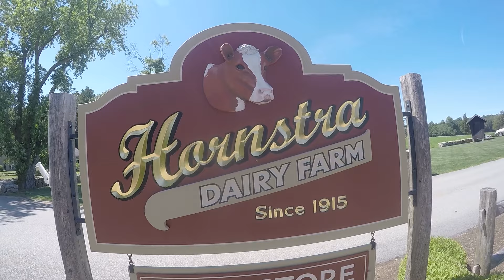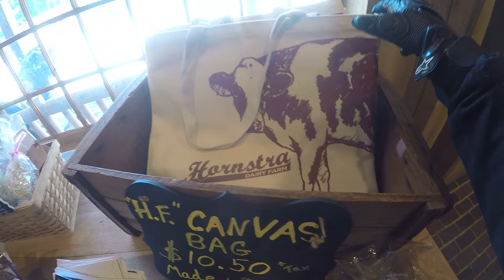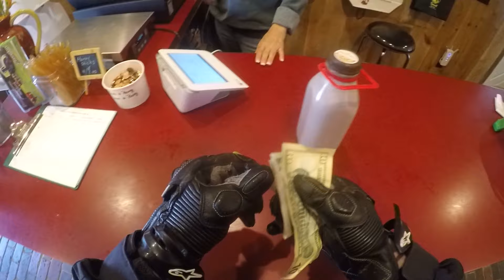Early Spring Hornstra Farm Store Tour!